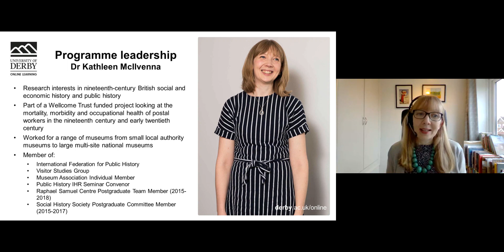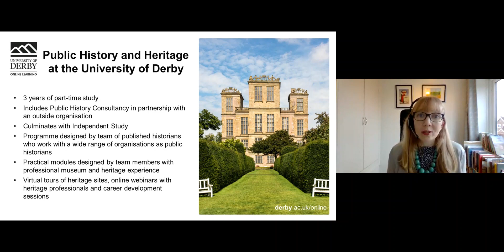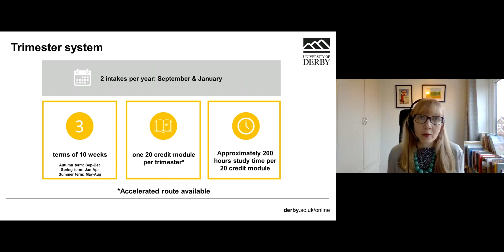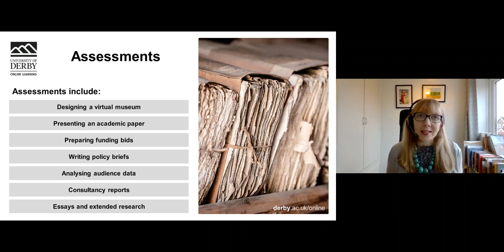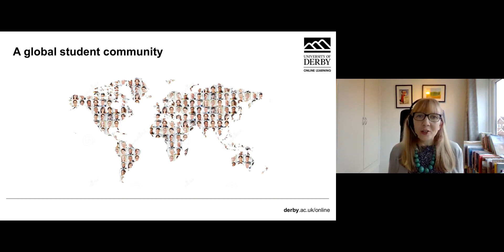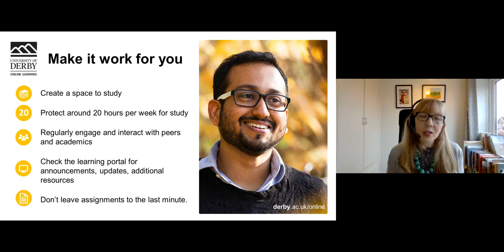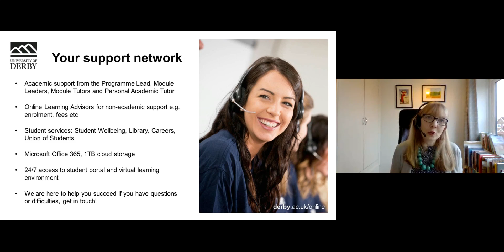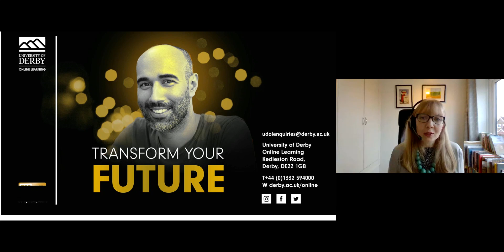Public History and Heritage MA Talk